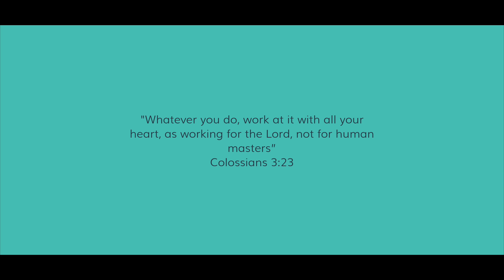Word 52: Week 32 - Colossians 3:23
This is week 32 of Word 52 and this week's Scripture comes from the Book of Colossians chapter 3 verse 23, where Paul says "Whatever you do, work at it with all your heart, as working for the Lord, not for human masters." Pastor Tim wants us to truly know that we CAN glorify God in EVERY circumstance we are in. Share this with someone who may need to hear this encouraging Word today!